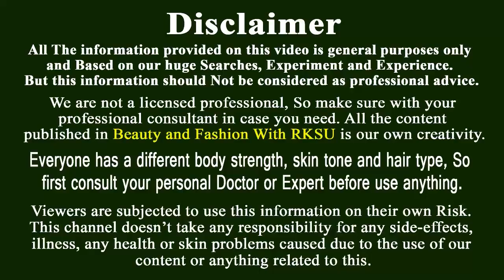ঘরে তৈরী ফেইসওয়াশ দিয়ে ত্বক এর যত্ন | সহজ রুপচর্চা